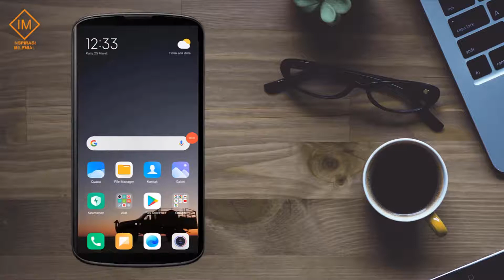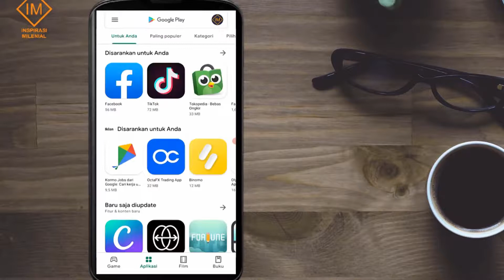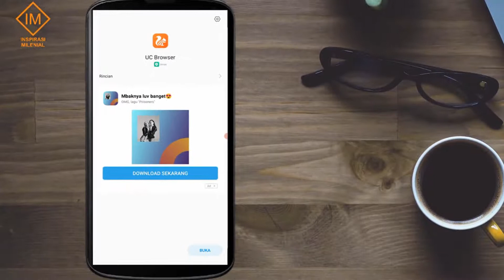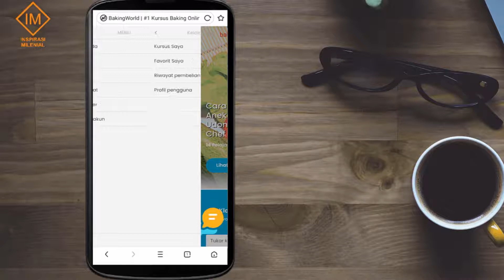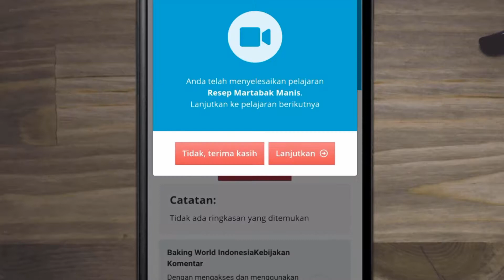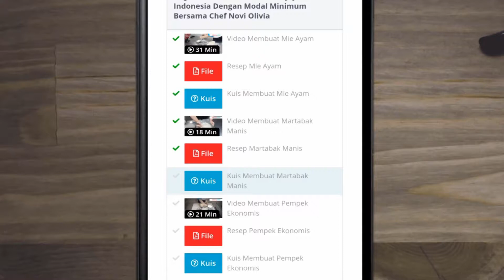Trik Lulus Pelatihan Tanpa Nonton Materi Video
Ikuti semua petunjuk dalam video Trik Lulus Pelatihan Tanpa Nonton Materi Video (Jangan di skip) agar Tutorial yang diajarkan dapat berjalan baik.

Jika ada yang kurang jelas silahkan ditanyakan di kolom komentar. Terimakasih.